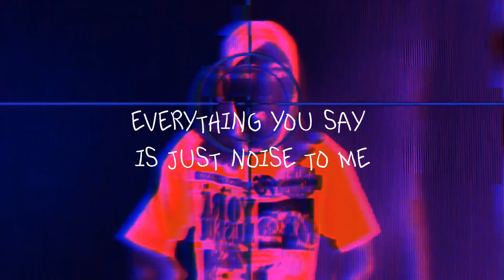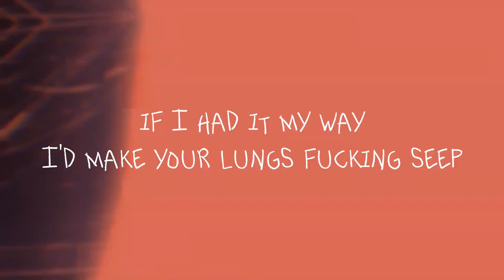Skinwalker [Lyric Video]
Listen to Skinwalker by IamRxge on SoundCloud

prod. delixe